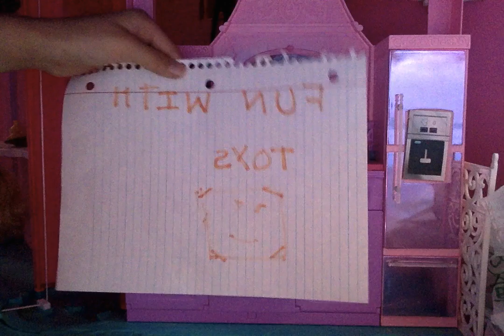Movie on 1 17 15 at 2 04 PM